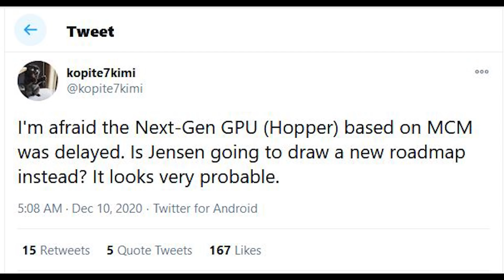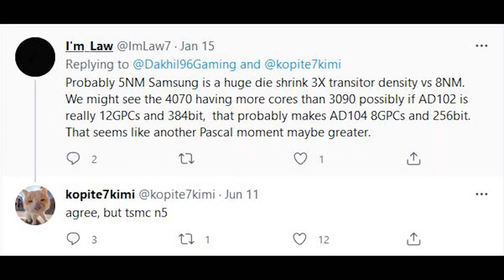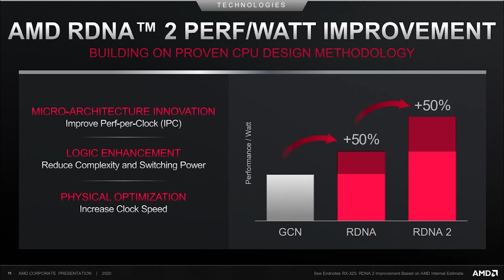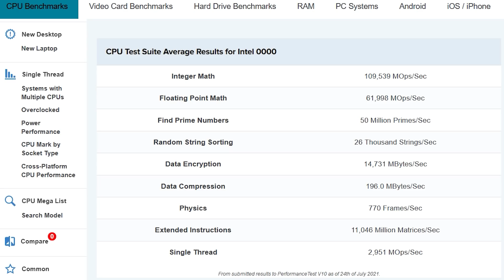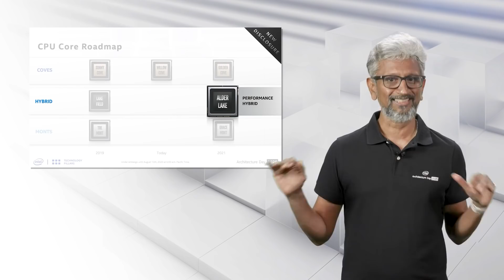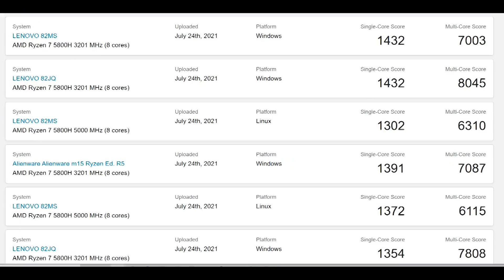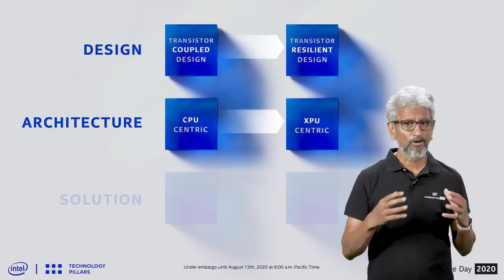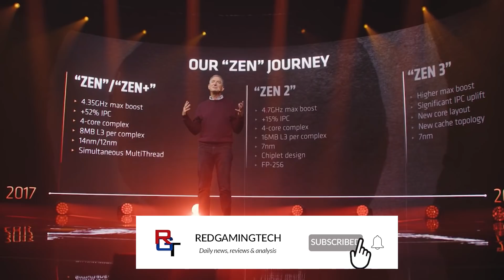RTX 40 Release Date LEAKS & Lovelace on TSMC 5nm | Raptor Lake 24 Core Benchmark Spotted?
The latest leaks on RTX 40 have leaked the release date, and apparently Lovelace is going to switch over to TSMC's 5nm. The battle between RTX 40  Lovelace and AMD's RDNA 3 is apparently going to be fierce, with the RDNA 3 architecture bringing changes to compute units and the architecture itself. But RTX 40 Lovelace is looking like no slouch either, with a huge improvement in specs,gaming performance, architecture improvements, and of course ray tracing performance increases as well. There have been reports that Nvidia may skip out on the Lovelace architecture in the face of the huge performance benchmarks from RDNA 3 / Navi 3X, but Nvidia will of course still want to bring the fight to AMD.

RTX 40 Lovelace on TSMC 5nm node is a very interesting prospect, and would be a significant switch from Samsung 8nm, which powers the current RTX 30 Ampere graphics cards. Will Nvidia's switch to TSMC 5nm for RTX 4000 Lovelace's specifications be enough to compete against RX 7000 graphics cards from AMD? But, the leaks also brought us a potential release date for Nvidia's RTX 40 GPUs. What does this potential release date mean for Nvidia and their fight against AMD?

We also have a benchmark leak for Intel, and it's a bit of a mystery. The benchmark result shows a 24 core Intel processor, and it's a very real possibility that this performance result shows us Intel Raptor Lake. Both Raptor Lake and Alder Lake bring significant changes to Intel's CPU structure, with a hybrid architecture approach. If Raptor Lake does actually bring a 24 core CPU to the table, will Zen 4 from AMD find itself on the losing end? AMD have been on a tear with their Ryzen processors, and Intel have struggled to keep up, but could Raptor Lake spell the end?

0:00 Start
0:18 RTX 40 Lovelace
3:49 Intel mystery CPU
6:11 Alder Lake P benchmark